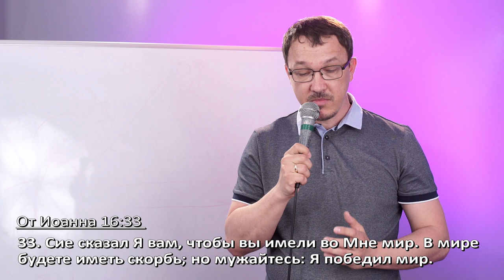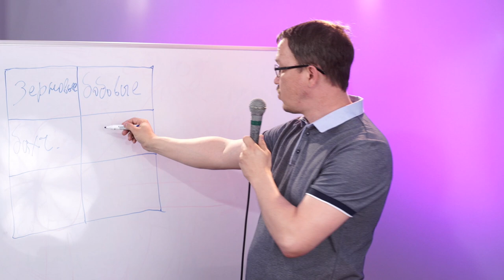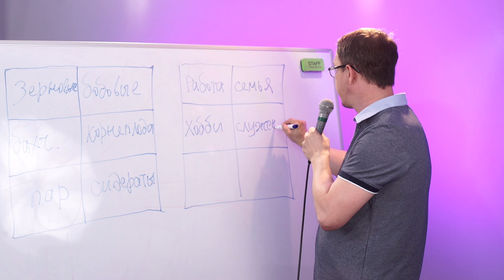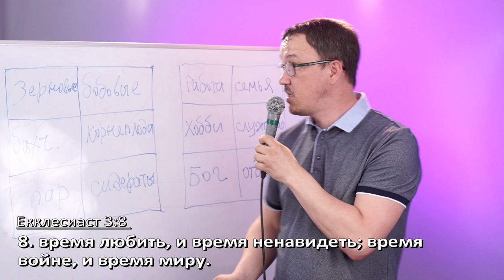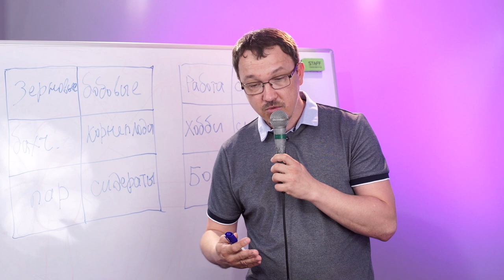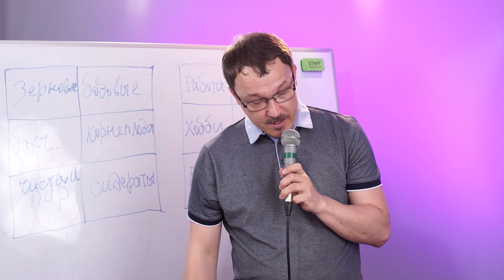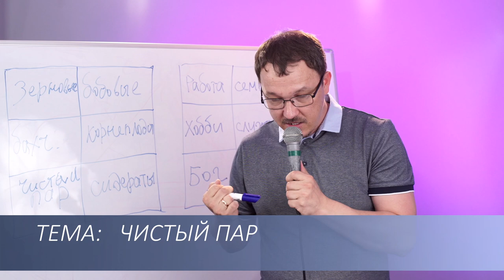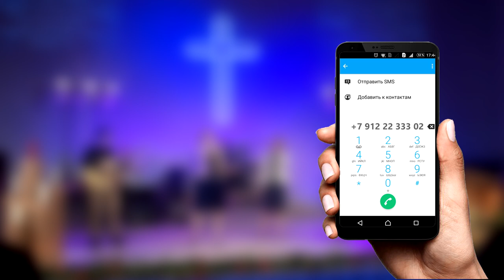Сергей Мамонов – Чистый пар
Каждый человек решает, чем наполнить свою жизнь, в каком количестве, и в какой последовательности - работой, семьей, служением, Богом, отдыхом. Как научиться правильно чередовать все эти вещи, а также выделять время на восстановление? О каком состоянии «чистого пара» идёт речь?

Смотрите проповедь Сергея Мамонова "Чистый пар".

Дорогие друзья!